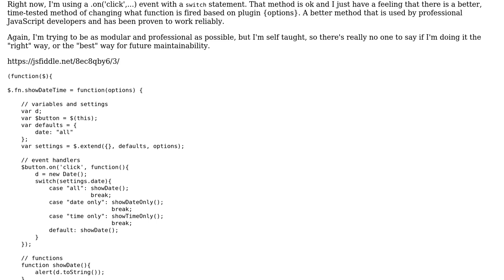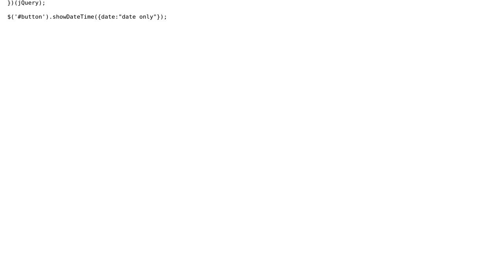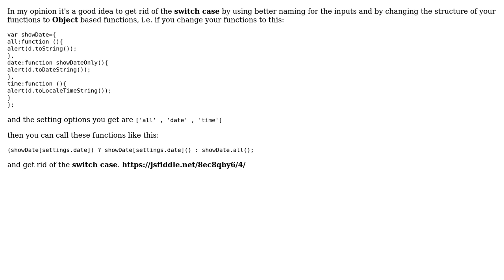Code Review: Change functions based on jQuery plugin {options}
With thanks & praise to God, and with thanks to the many people who have made this project possible! | Content (except music & images) licensed under CC BY-SA | Music | Images & others | With thanks to user TJBlackman user Jamal user Amin Jafari and the Stack Exchange Network Trademarks are property of their respective owners. You are responsible for your own actions.